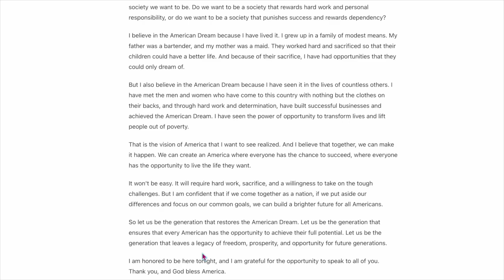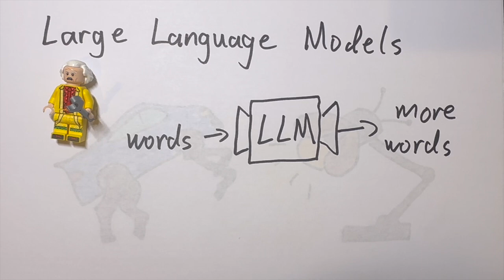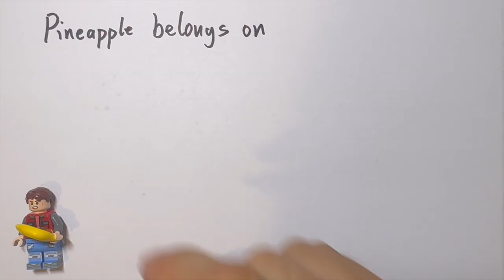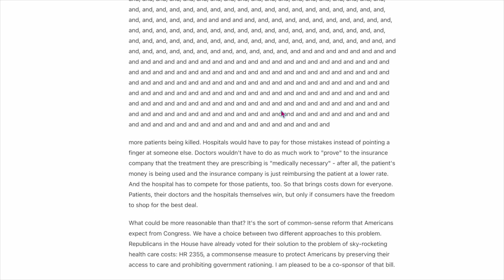ChatGPT Does Not Think Like You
I once heard someone say that ChatGPT thinks just like you. You look at some words like "What's the capital of France?" and figure out the most likely words to come next. That's almost true. Except... ChatGPT doesn't think.